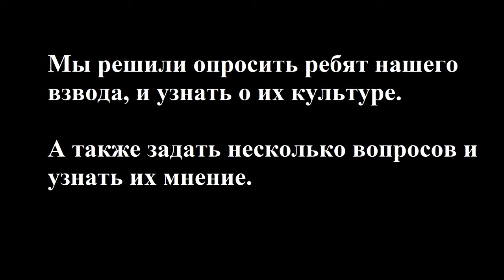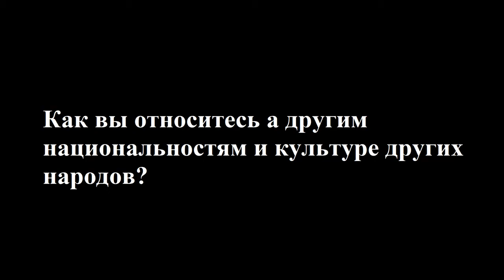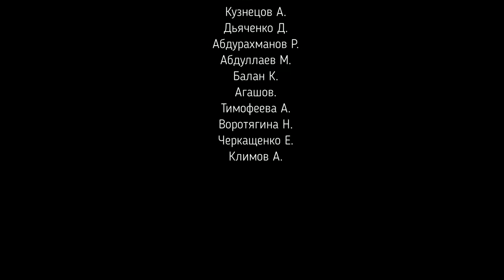Профилактический проект в борьбе с экстремизмом